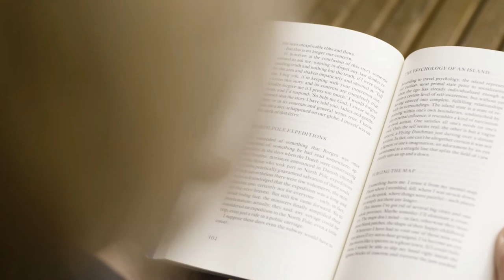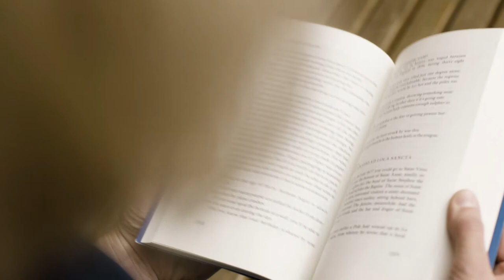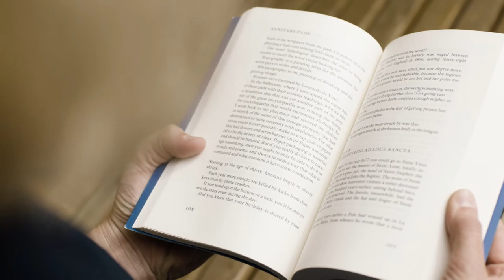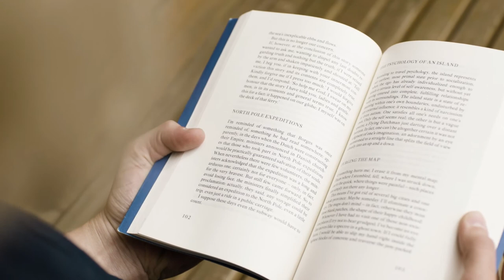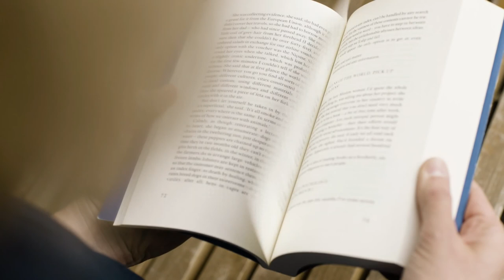Meditation Music Calm Music Yoga Music Book Music Working Music Relax Music Massage Music Love Music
MY BRANDED MY FACE THIS IS ( 7 ) VIDEOS
DATE 26/07/2020
I AM NOT SEE SUCCESSFUL MY BRANDED MY FACE
Meditation Music/Calm Music/Yoga Music/Sleeping Music/Book Music/Working Music/Relax Music/Massage Music/Love Music
THANK YOU LOVE YOU ALL 😉